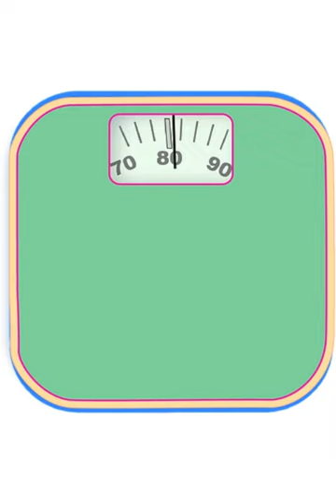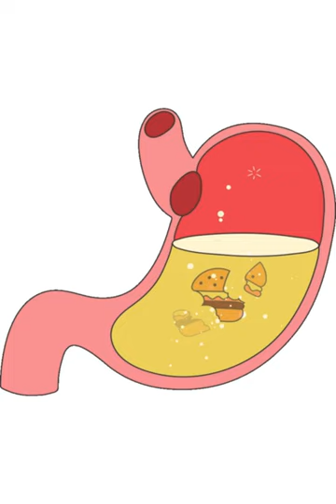Fasting fiesta with Subramani: Monkey troop turns hunger into hilarity.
"Get ready to burst into laughter with our latest compilation of hilarious funny shorts! 🤣 Join us for a rollercoaster ride of humor as we bring you a collection of side-splitting sketches, witty gags, and comedic moments that will leave you in stitches. From absurd antics to clever wordplay, these funny shorts are guaranteed to tickle your funny bone and brighten your day!

In this video, we've handpicked the funniest clips from our archive to create a non-stop comedy extravaganza that's perfect for a quick laugh or a pick-me-up anytime, anywhere. Whether you're a fan of slapstick comedy, witty satire, or clever one-liners, there's something here for everyone to enjoy.

So sit back, relax, and prepare to LOL as we take you on a hilarious journey through the world of funny shorts.